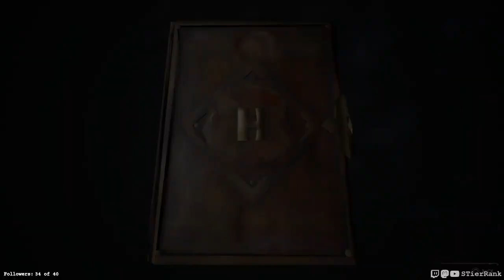Hogwarts Legacy - 34